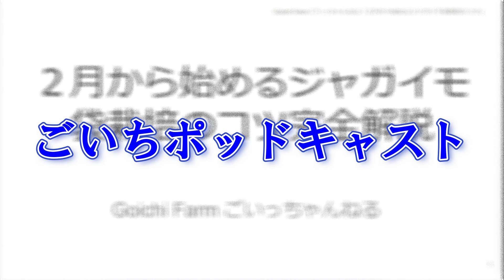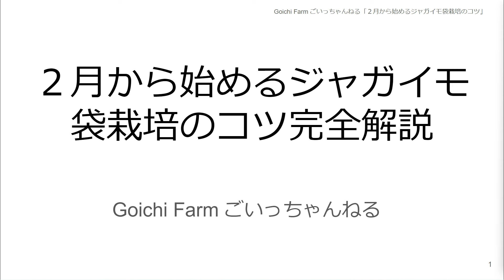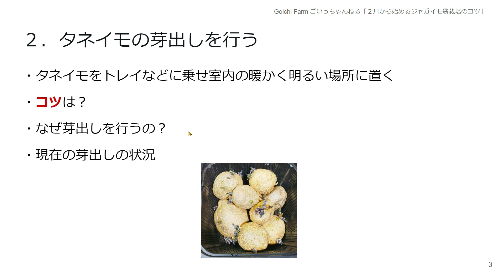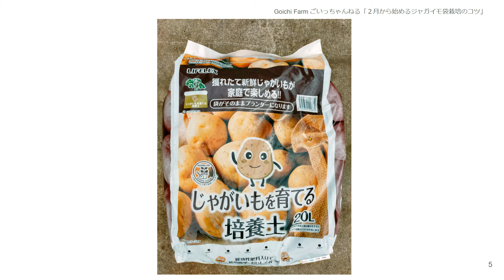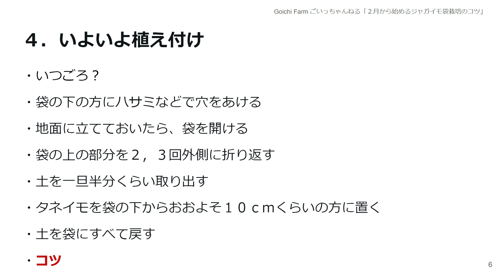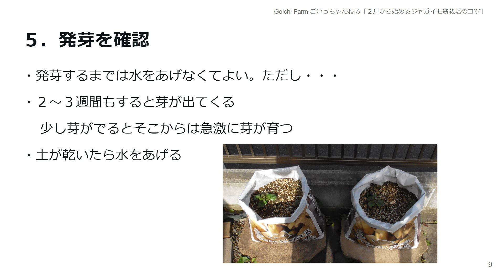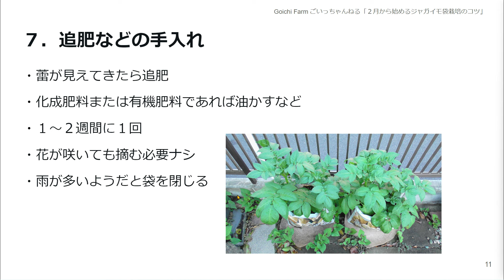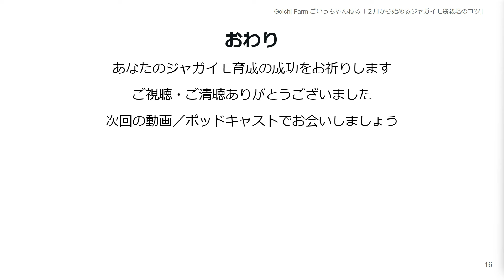日本一わかりやすいジャガイモ袋栽培のコツ‹家庭菜園› | ごいちポッドキャスト Goichi Podcast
今回は、「２月から始めるジャガイモ袋栽培のコツ」というテーマで分かりやすく解説していきます。
今回のスライドをプレゼントしますのでダウンロードして、活用してただければ幸いです。

２月から始めるジャガイモ袋栽培のコツ
ご自由にダウンロードしていただいて結構です。
pdf形式です。　適宜改版する可能性があります。

‹プレゼント２›「菜園スケジュールテンプレート（ごいちE01）」。
Google Sheetで作成してあります。適宜改版する可能性があります。

‹プレゼント３›「コンパニオンプランツ組み合わせ２０選」

‹プレゼント４›野菜別害虫・病気一覧表

‹プレゼント５›2024年のカレンダーを作りました。

■家庭菜園がおもしろい シーズン2　第78話
■10 tips for spring home gardening

チャプター
0:00 オープニング
0:50 目次
01:18 なぜ２月から？
01:48 タネイモ選び
03:57 タネイモの芽出しを行う
07:02 植え付ける１週間前までに用意すること
08:53 いよいよ植え付け
11:15 お知らせ
11:44 発芽を確認
13:14 芽かき
14:50 追肥などの手入れ
16:42 収穫
17:39 実績紹介
18:56 エンディング